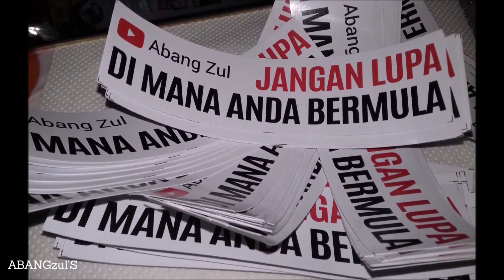KENAPA KAMI JADI PEMANDU LORI ?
- Cerita tentang hobi dan minat mendalam tentang pemanduan dan kenderaan berat yang dijadikan kerjaya selaku pemandu lori dan bas.
Amanah dan tanggungjawab yang dipikul, serta nasihat berkaitan.

Selamat Menonton.